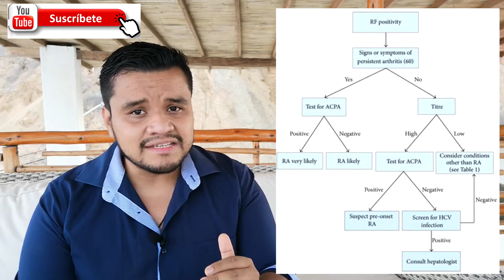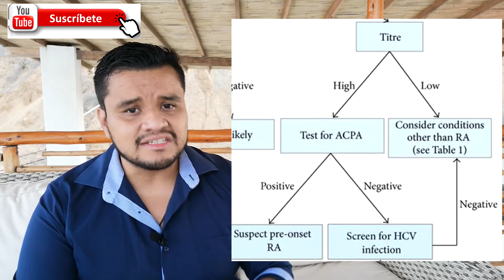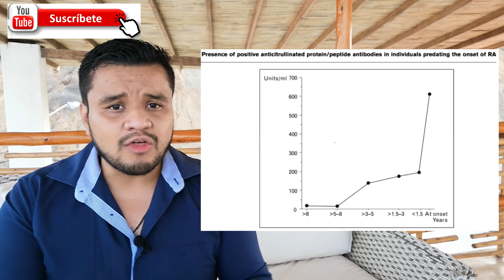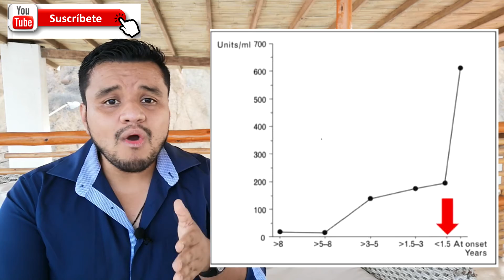🔎 ATENCIÓN: ¿FACTOR REUMATOIDE* positivo? | ¿QU3 significa? 🧐| {ANTI-CCP*}*ver* 🤯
💥LA MEJOR EXPLICACIÓN  DE TODO YOUTUBE💯, en pocos minutos entenderás que son y como utilizar el FACTOR REUMATOIDEO y el Anti-CCP.

Este video es perfecto para TODO aquel que quiera aprender sobre el factor reumatoideo (que es? causas que hacen que sea positivo? como interpretar la positividad? como enfocar al paciente con factor reumatoide y/o anti-ccp?)

Dr. Ernesto y Dra Jannin.